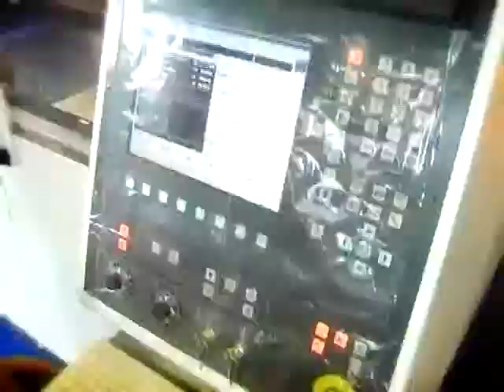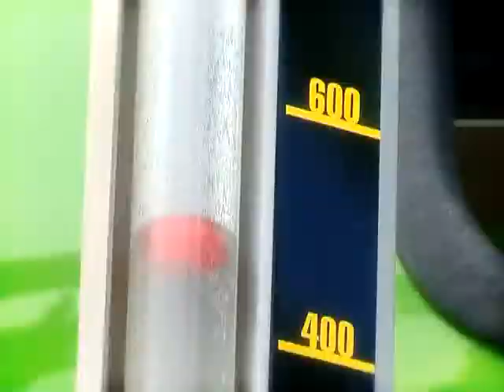18_07 TOSCO METALFOR SEGUNDO SEMESTRE-EL CAMPO HOY TV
EL CAMPO HOY TV-MARCOS JUAREZ